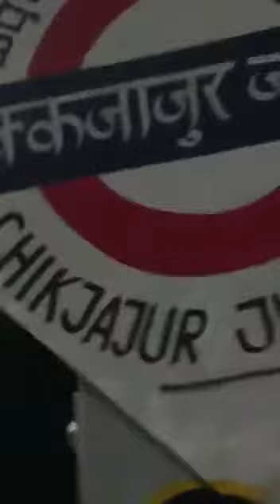chikjajur RAILWAY STATION. night view